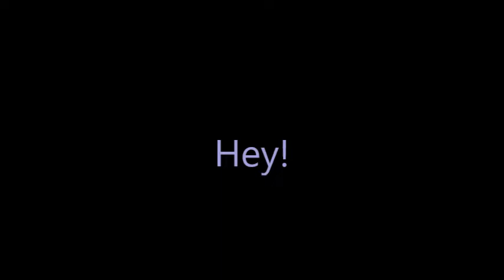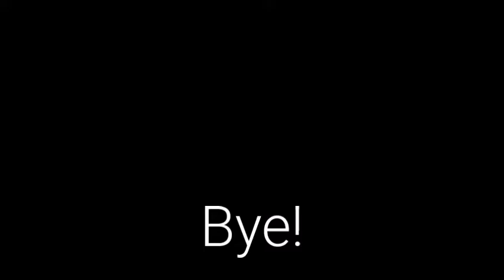Luda Zaba G Major 4